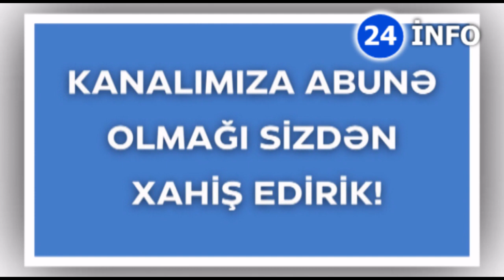Əsas xəbərlər 21.01.2023, xəbərlər, xeberler, son xeberler bugun 2023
2023 ictimai nəqliyyat işləmiyəcək operativ qərərgah son xəbərlər metro ne vaxt acilir mart karantin 190 manat may 2023 sertlesdirilmis karantin rejimi mart mektebler yeniden baglanir sms icaze yeniden xususi karantin rejimi karantin rejimi 190 manat verilecek?